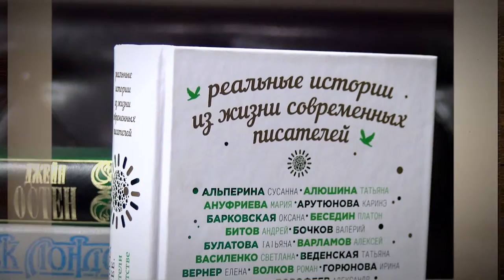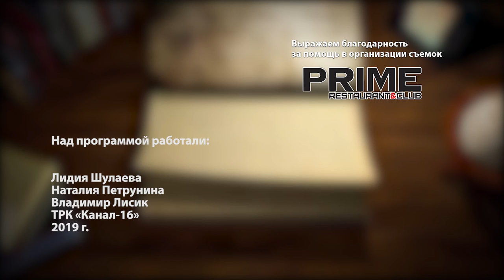Книжная полка №63. Сборник рассказов - «Трава была зеленее»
В новом выпуске программы «Книжная полка» о сборнике рассказов «Трава была зеленее» расскажет заведующая Молодёжного библиотечно-информационного центра Оксана Мочалова.